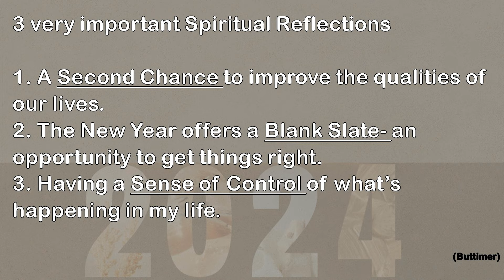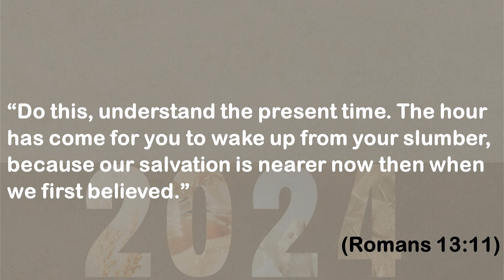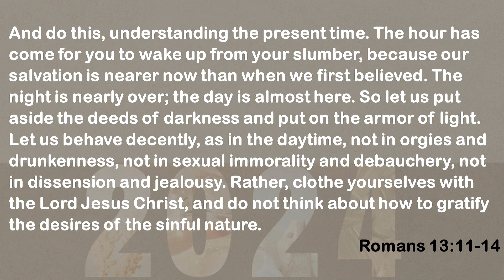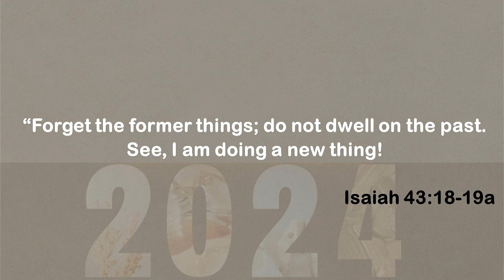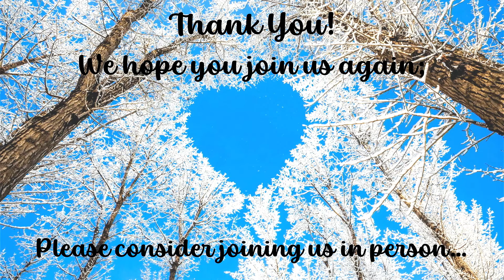New Years Series (Wk 1) - It's Time For Change